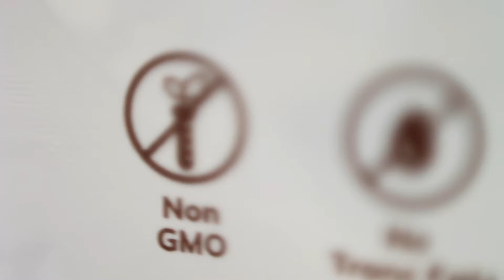THE KETTLE GOURMET | KAYA BUTTER TOAST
KAYA BUTTER TOAST POPCORN
One of Singapore’s breakfast favorite, Kaya Butter Toast is a simple snack of toasted slices of bread sandwiching silky smooth butter and a rich spread of sweet creamy kaya, a traditional jam made of coconut and eggs.